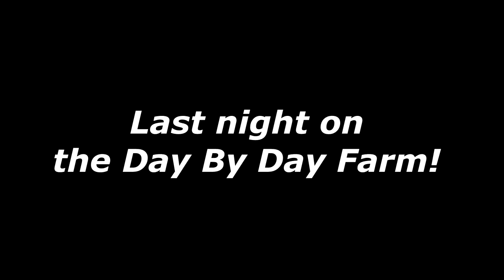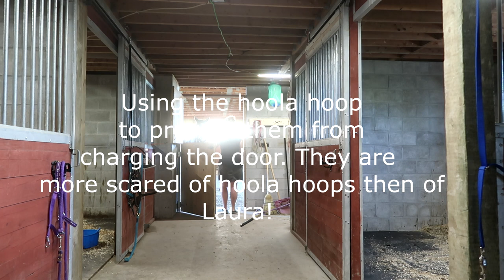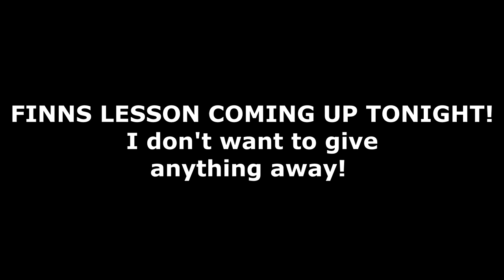A MINI MIRACLE! Day 179 (06/28/19)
02:27 Be Free with Me (Acoustic Version) - Siine
05:54 Wrong Side of the Mountain - Bothnia
13:42 Love Of My Life - Velvet Moon

DaybyDayVlogs
110 North Front Street - A3,
Suite #213
Belleville, Ontario, K8P 0A6
Canada